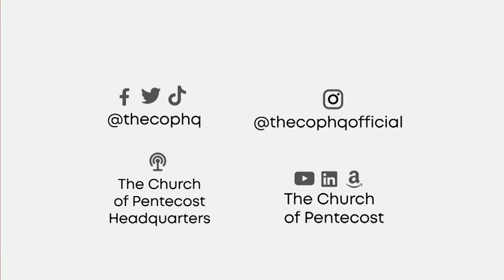Bitterness Can Destroy You | Apostle Eric Nyamekye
“Bitterness is a feeling; a feeling of displeasure at someone’s act or against a person. Bitterness can destroy you.” – Apostle Eric Nyamekye